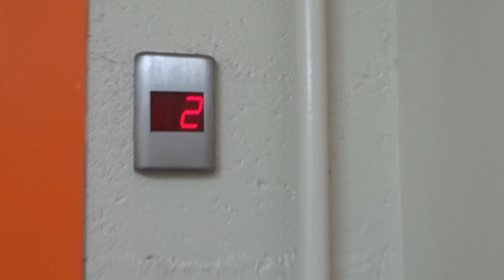TJS Vlog sur les toits d’Orléans !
Cette semaine, tu l'auras compris, on se gare sur les toits d'Orléans et quelqu'un se bagarre dans un ascenceur.

Mais en réalité, on est comme toi interdits de sortie ! (Ou Presque) N'hésite pas à partager comment tu vis le confinement... à très bientôt IRL !

"Surtout n'allez pas là -bas! Parce que j'ai …." - Clément

NOUVEAU :Tu peux nous soutenir en regardant une vidéo sur Utip
Tu peux aussi nous soutenir en faisant un don sur Tipeee

Les prix seront remis par le Singe dans une vidéo spéciale !!!

Tu peux aussi nous suivre et retrouver nos bonus sur Instagram et Snapchat : @tjs_vlog

Tschüss!